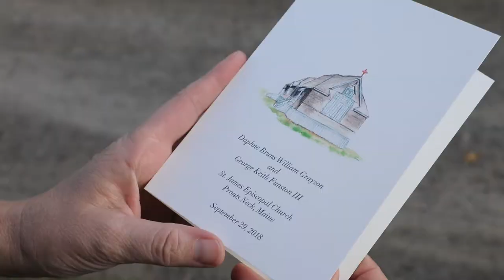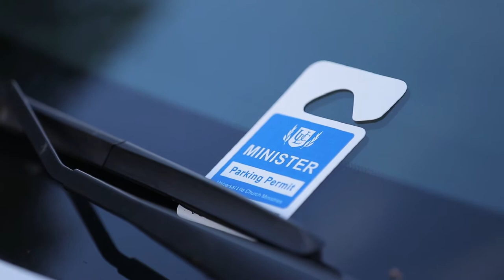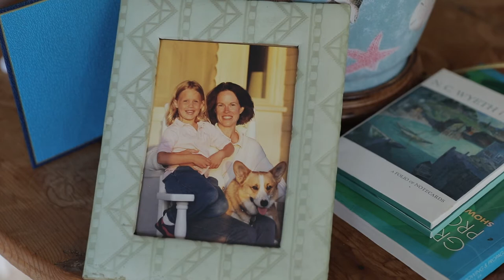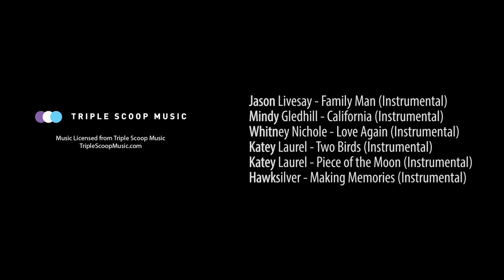The most engaging Best Man Toast Ever! Hilarious, heartwarming, a must watch film of the year!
Prouts Neck Maine Wedding at Prouts Neck Country Club, Prouts Neck Yacht Club and under Clear Top Tent.

The most engaging Best Man Toast Ever! Hilarious, heartwarming, a must watch film of the year! One incredible “rippah” and a disco ball! They met through a friendship forged by his cousin and her sister. They bonded over Guns-n-Roses and a love of pants. Family friendships, a hilarious and heartfelt ceremony, beach games, lobster bake, welcome party with “The Best Apres Ski Band in Nashville”, and toasts with laughs for days!

“I’m blown away by all of this. Thank you so much! I wasn’t excited about the video initially because I hate seeing myself on camera. But  now I’m so happy that we have all of this. I also never imagined it could be this good! And you nailed the music!” – The Groom

Filmed on location in Prouts Neck with Churchill Events Brea McDonald Photography Griffin & Griffin Lighting Stephanie Pilk pilkeventsndesigns.com & Snug Harbor The Cameroons (Friday Welcome Party) The Hudson Project (Saturday Entertainment)

Music Licensed through SongFreedom and Music Bed